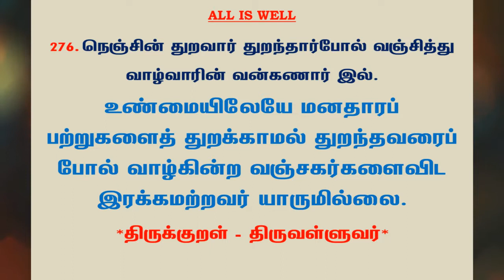#654 | தினம் ஒரு திருக்குறள் - குறள் 276 | Kural 276 - Daily One Thirukkural